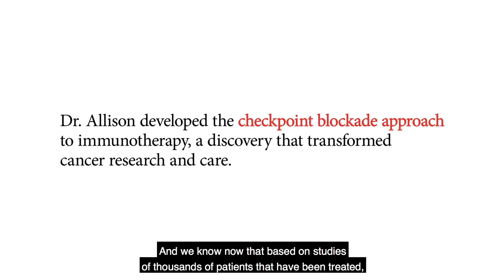Meet immunotherapy researcher Dr. Jim Allison, winner of 2018 Nobel Prize in Physiology or Medicine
Congratulations to MD Anderson Cancer Center's Dr. Jim Allison, who has jointly won the 2018 Nobel Prize in Physiology or Medicine for his immunotherapy research. Dr. Allison’s work has led to new and effective cancer therapies that free the immune system to attack tumors, a breakthrough called immune checkpoint blockade.

The Nobel Prize is the world’s most prestigious annual award for outstanding work in physics, chemistry, physiology or medicine, literature and promotion of peace.

Dr. Allison is chair of Immunology and executive director of MD Anderson's Moon Shots Program's Immunotherapy platform.

Request an appointment at MD Anderson by calling 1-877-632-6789 or by completing our online self-referral form